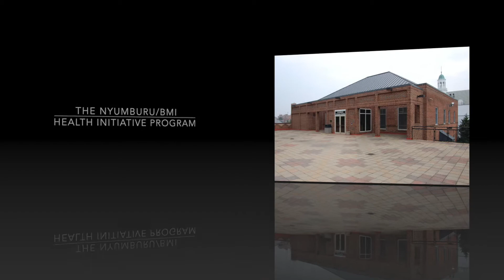THE NYUMBURU HEALTH INITIATIVE PROGRAM (COMMUNITY BASED)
Watch this video to learn more about the dynamic Nyumburu BMI Health Initiative Program where students (and staff) workout together on a weekly basis, have educational discussions on health and wellbeing, and create healthy snacks. This program is geared towards helping participants develop healthier lifestyles.Tune in.